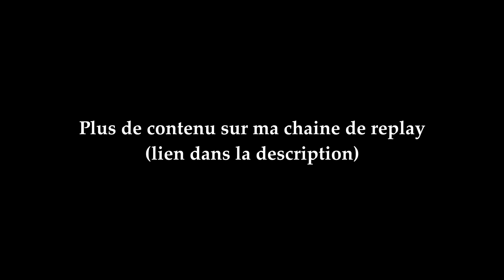JE VOLE UN SNIPER POUR UNE VICTOIRE SOLO - SOTF ARK Survival Evolved